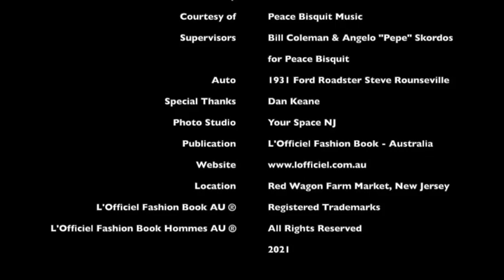Behind the scenes of Noah schnapps new photo shoot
I do not own any of the music nor the footage (credits to the owner) used in this video, so if you have a problem with this video in any such ways, please feel free to send me an email, and this video will be removed from this platform within the next 24 hours. Also, please don't attack me, everyone makes mistakes and I am still learning. Stay safe!!